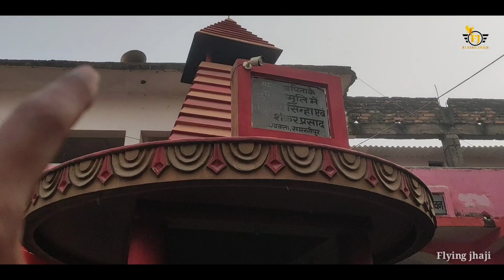Thaneshwar Asthan Samastipur || थानेश्वर स्थान समस्तीपुर || corona protocol || Flying jhaji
तो इस वीडियो में देखिए कि समस्तीपुर का थनेस्वर स्थान कैसा दिखता है और कोरोना के के समय का क्या हाल हैं।
कॉरोना प्रोटोकॉल का भी ध्यान रखा जाएगा ।

और कॉमेंट बॉक्स में जरूर बताइएगा की की वीडियो कैसा लगा🙏